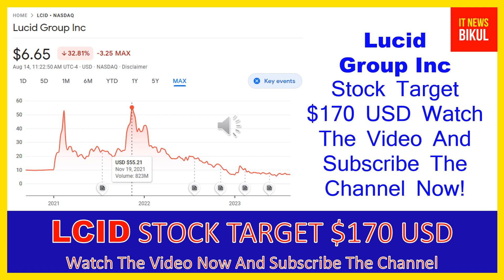LCID Stock - Lucid Group Inc Stock Breaking News Today | Lucid Motors Stock Price Prediction